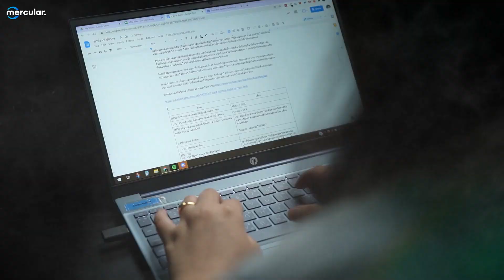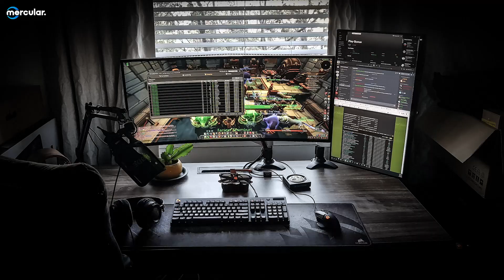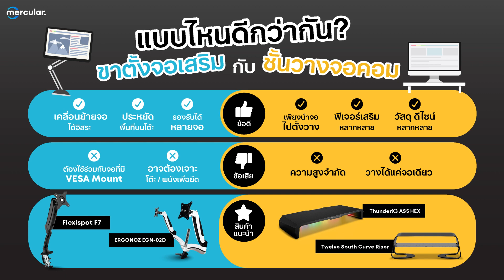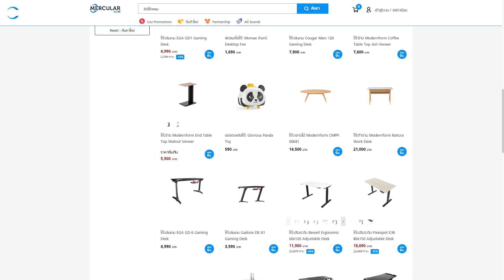ขาตั้งจอ VS ชั้นวางจอ! ซื้ออะไรดีนะ?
หลายคนที่จัดโต๊ะทำงานแล้ว เลือกเก้าอี้ดีแล้ว แต่ทำงานแล้วก็ยังปวดไหล่ปวดคออยู่ดี อาจจะเป็นเพราะระดับสายตาไม่พอดีกับจอคอมนั่นเอง วันนี้ Mercular จะมาเล่าให้ฟังว่า ระหว่างขาตั้งจอคอมกับชั้นวางจอคอม จะเลือกซื้ออันไหนดี! จบคลิปนี้เตรียมกดของใส่ตะกร้าได้เลยยย

►เลือกซื้ออุปกรณ์จัดโต๊ะคอมได้ที่นี่ ◄